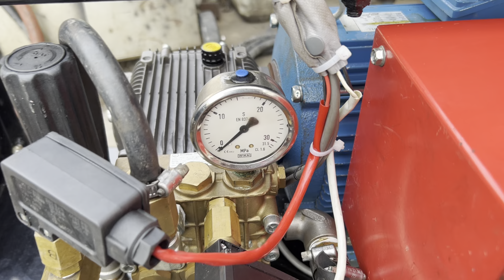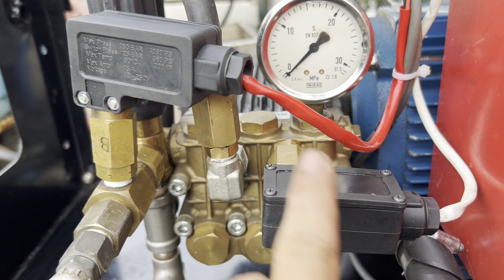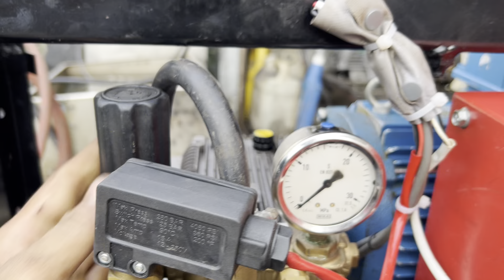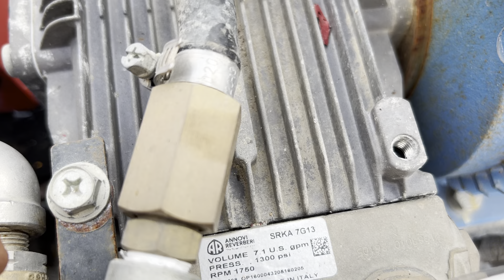Test bộ máy ý siêu phẩm, áp 200bar, lưu lượng 16l/p và một số mặt hàng mới về, lh zalo 0332416648